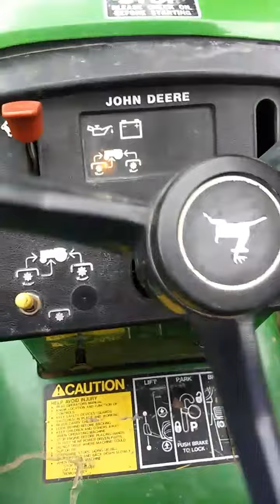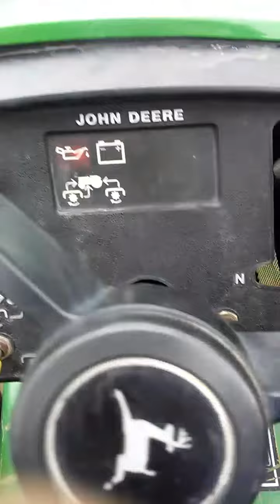Mowing with the john deere 316